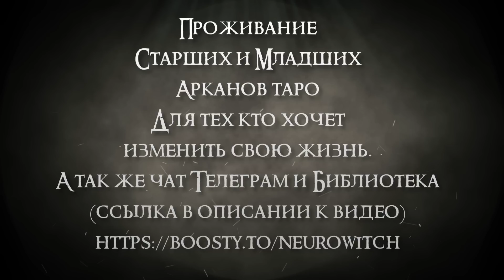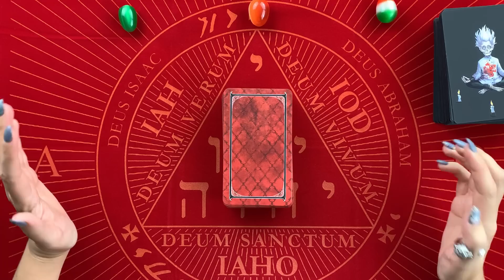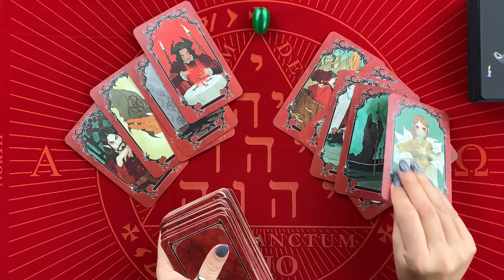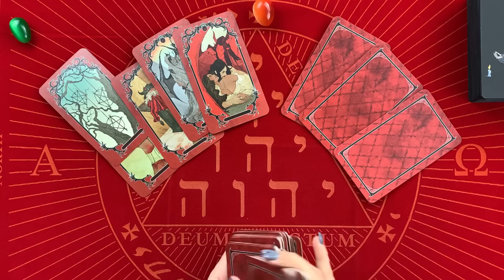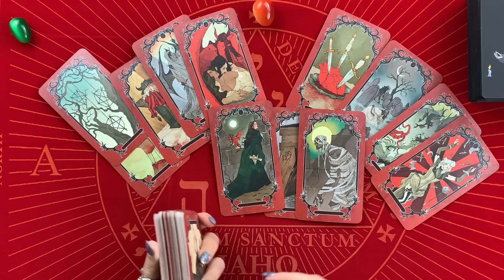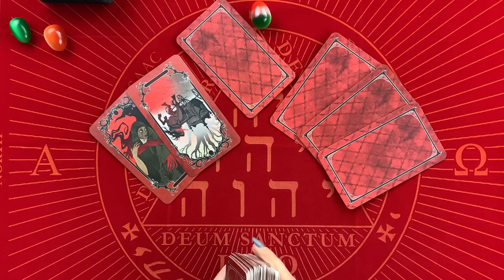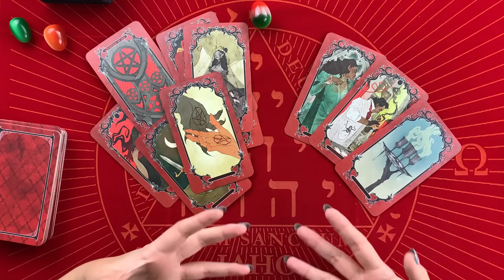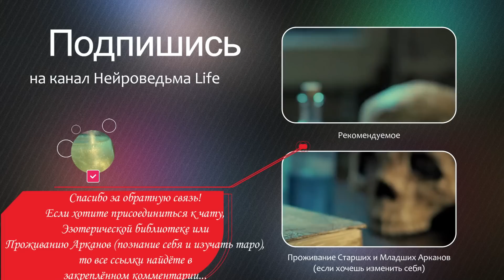Причины низкой самооценки. Как её поднять? 🍀 Таро расклад 🍀 Нейроведьма 🍀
Таро онлайн расклад "Причины низкой самооценки. Как её поднять?"
00:00 - Вступление
21:32 - Первая позиция
44:27 - Вторая позиция
01:20:19 - Третья позиция